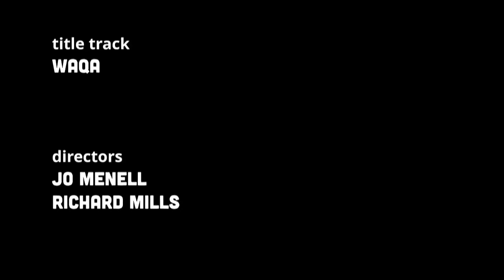Coping with COVID-19 - Season 10 Episode 45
COVID-19 has affected us all differently - from our family to work lives, everything is upside down. What will life be like once everything goes back to "normal"? Will it ever be "normal" again?